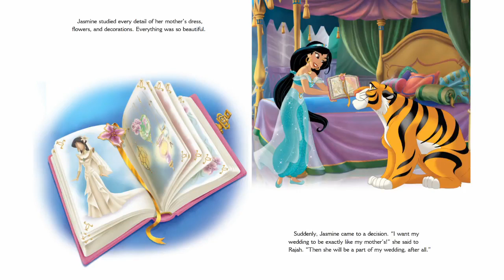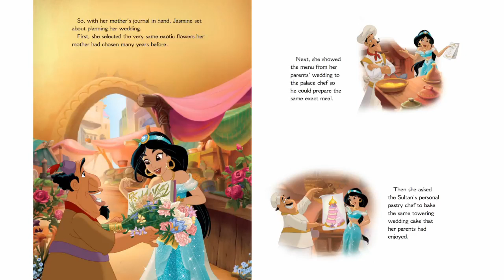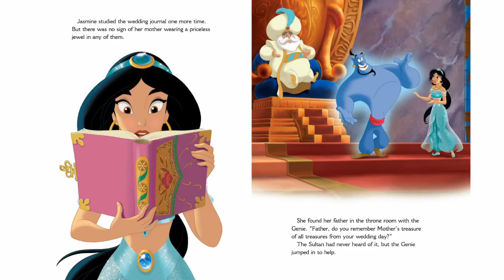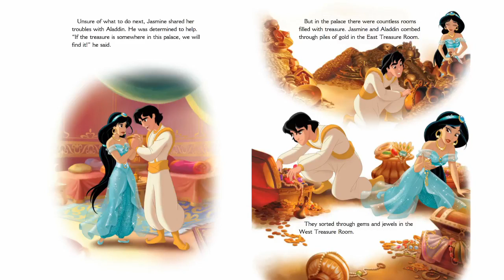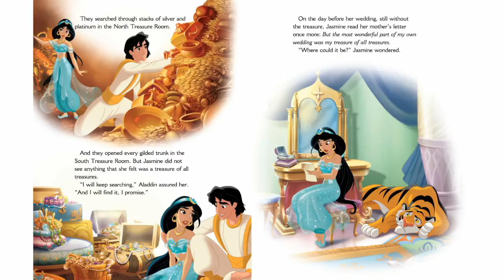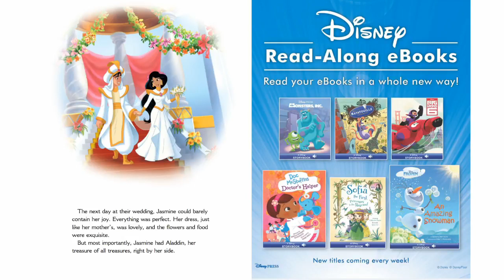디즈니영화 - 19.알라딘 거지와 결혼한 동방공주 자스민 JASMINE's ROYAL WEDDING 영어동화책 따라읽기 [잠자기전 영어스토리북10분 듣기/읽기/눈감고듣기]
[Hello, ABC]
디즈니영화 - 19.알라딘 거지와 결혼한 동방공주 자스민 JASMINE's ROYAL WEDDING 영어동화책 따라읽기

1. 하루 10분 아이와 함께 영어 스토리북을 읽어주세요. 소리내어 읽는것이 핵심포인트입니다. 아이와 교류하고 함께 즐거운 시간이 되도록 노력해주세요. 이 시간이 스트레스가 되는것은  추천드리지 않아요.

2. 내용을 굳이 파악하려고 하지 마세요. 그저 상상만으로 충분합니다. 이러한 경험은 나중에 필요할때 쉽게 롱텀메모리로 전환되는 즉 기억력을 증진시키는 중요한 역할을 하게 됩니다.

3. 제목은 아이와 함께 알아보고 시작하세요. 되도록 아이가 좋아하는 글을 읽으시는것을 추천드립니다.